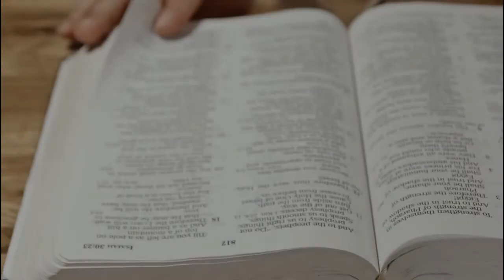Joy. Intimacy. Commitment. | COVID Bible School - Lesson 439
Marahil nga na madalas nating napapalagay ang joy, intimacy at commitment sa mga relasyon magnobyo at nobya pa lamang na kalaunan na nauuwi sa kasalan. Sa kabilang banda, alam niyo ba na ang joy, intimacy at commitment ay dapat din nating ipalagay sa ating relasyon sa Panginoon bilang mga Kristyano? Alamin sa aral ngayong araw na magmumula sa ating Pastor Eviess.

Lessons with Pastor Eviess Acorda